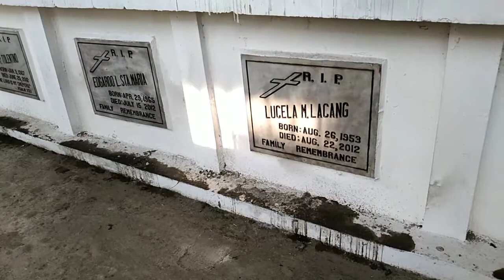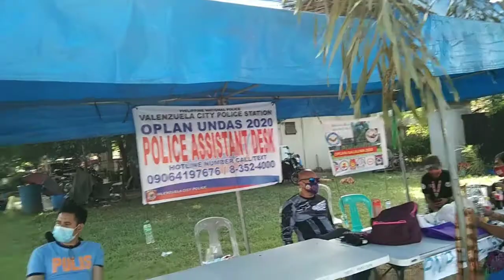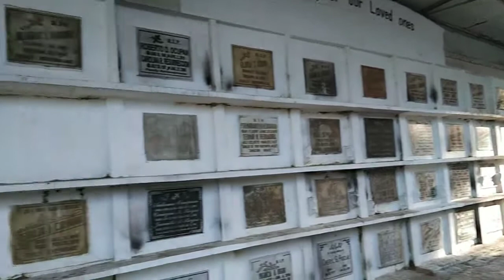MEDIA TASK FORCE RIDERS FOR CHARITY: UNDAS 2020 NAPAKATAHIMIK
Dahil sa COVID-19 ay isinara sa publiko ang lahat ng sementeryo mula Oktubre 29 hanggang Nobyembre 4, 2020 alinsunod sa ipinapatupad na health protocol.